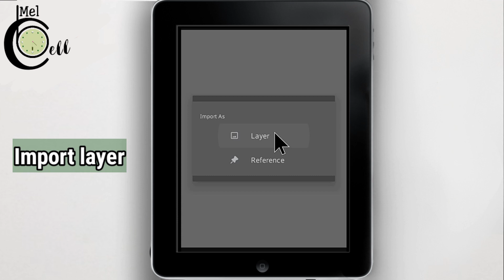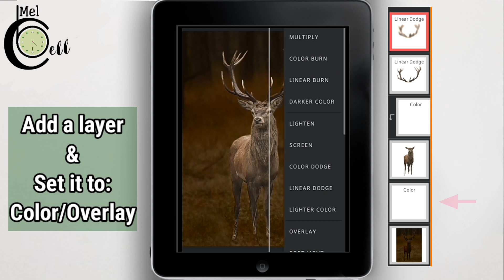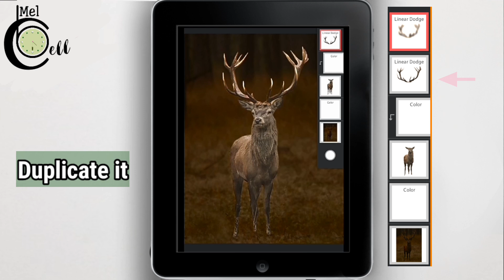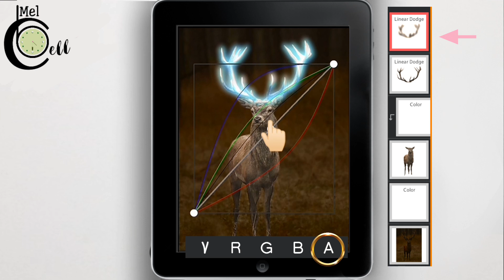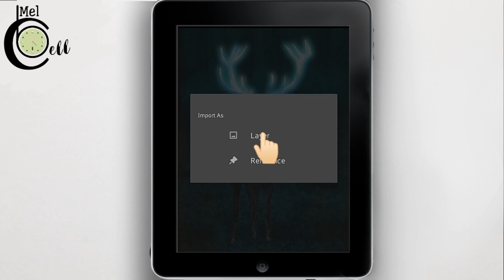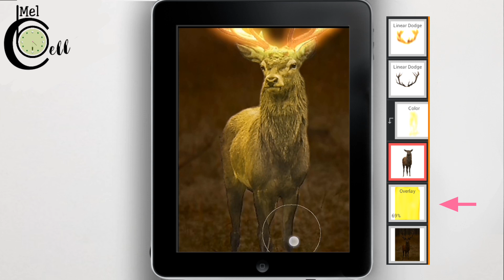Glow effect tutorial in infinite painter|How to use curve tool|Glow photo manipulation tutorial easy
glow effect tutorial
glow effect tutorial in infinite painter
Linear dodge properties
glow effect of stag's horn
infinite painter glow tutorial easy
what is the use of linear dodge
What is use of dilate filter , blur filter
Curve tool use
how to use curve tool
glow effect by curve tool